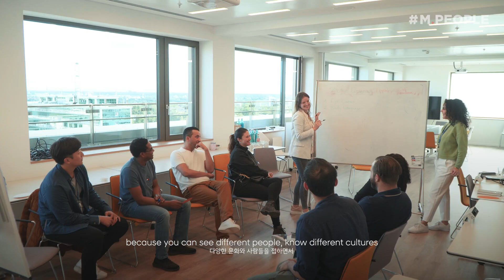[M.PEOPLE] Andrea Mezzabotta | Brakes Engineer | MOBIS Technical Center in Europe (MTCE)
Meet Andrea Mezzabotta, an integral member of the brakes team at MOBIS Technical Center of Europe (MTCE).

In particular, Andrea applies his commitment, precision, and resilience in developing the Conventional Brake System (CBS) at MTCE. With a lifetime of expertise in brakes, he discusses overlooking the caliper development, and the achievements that have come with the project.

Find out more about why he chose to be part of MOBIS, and his plans to boost MTCE’s capabilities in Europe.